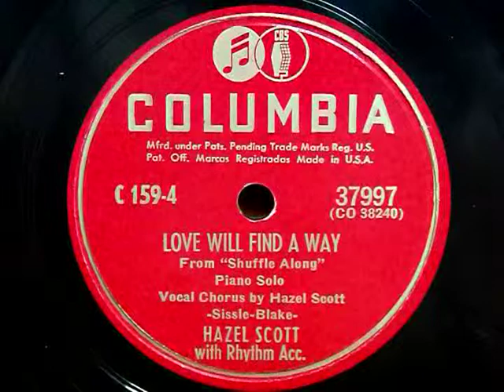LOVE WILL FIND A WAY （HAZEL SCOTT）